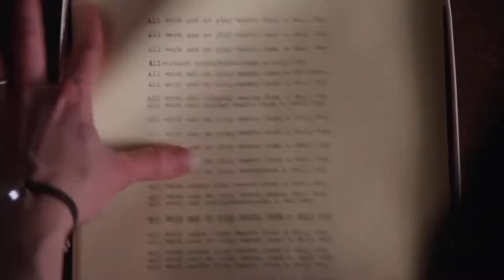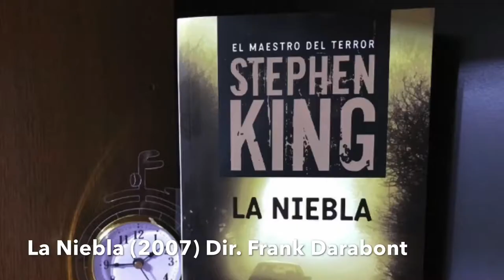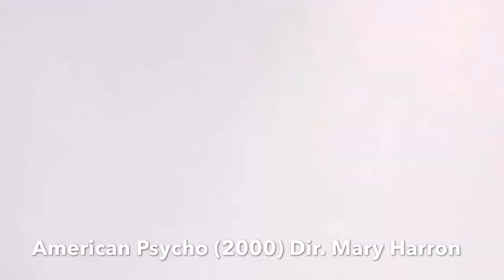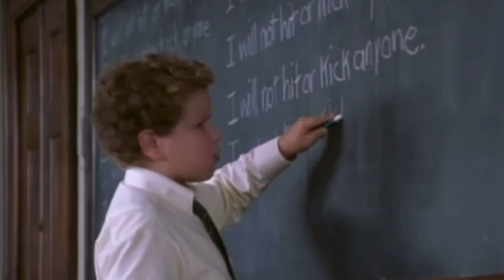Películas con Mejores GIROS FINALES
Los PLOT TWIST o GIROS Argumentales son terribles cambios de 180° en los Hechos de la TRAMA! Sirven para tirarnos abajo todo lo que hasta ese momento creíamos cierto, y nos aumenta la Incertidumbre de no saber cómo va a terminar, sacándonos totalmente de nuestra zona de Confort! En este nuevo TOP te traemos las 10 Películas con Mejores GIROS Argumentales FINALES !!!

Guión: Hermanos Ramis
Edición: Martina Bazan

Saludos y hasta el próximo video!!!